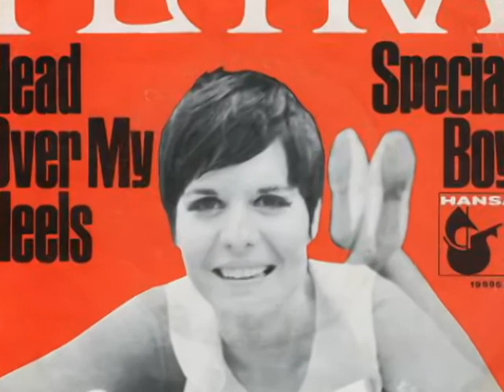Petra - Special Boy (1967)